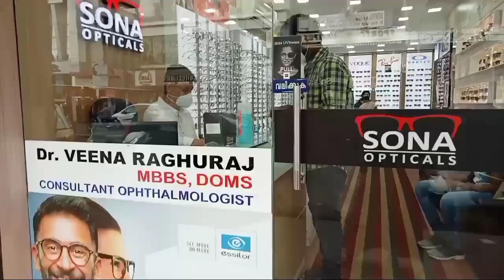A Productive Day in my life Malayalam @GopisLifestyleMalayalam!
A Productive Dsy in my life Malayalam @Gopi's Lifestyle Malayalam !